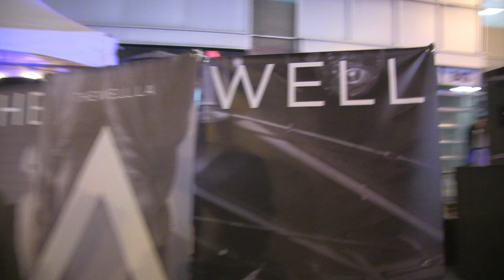K. ROOSEVELT - IN FRONT OF THE ORPHEUM @ NIGHT OUT ON BROADWAY LA - 1.28.2017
SUP BUDS.   I LANDED FROM NYC AFTER A WEEK SHOOTING THE MAN/WOMAN TRADE SHOW... THEN ROLLED TO DTLA TO KICK IT w/ THE HOMIESSSSS